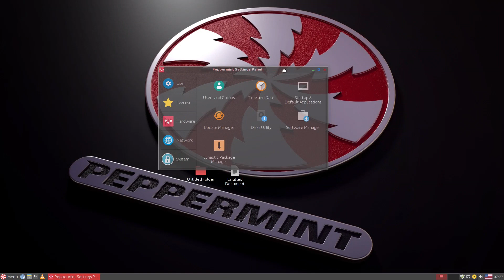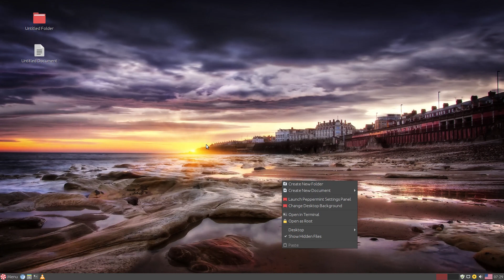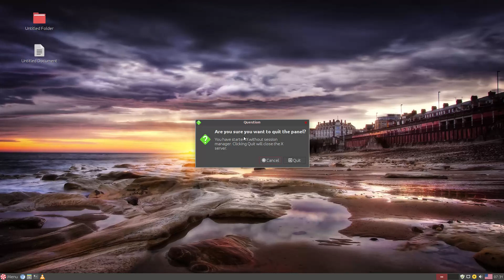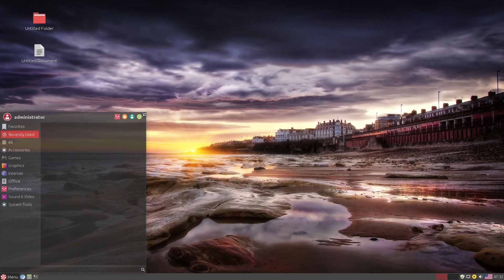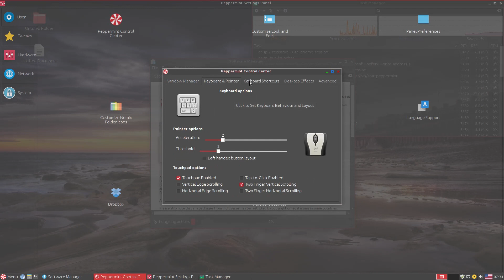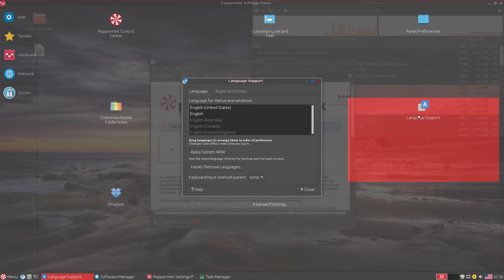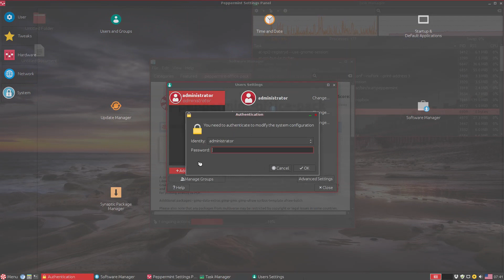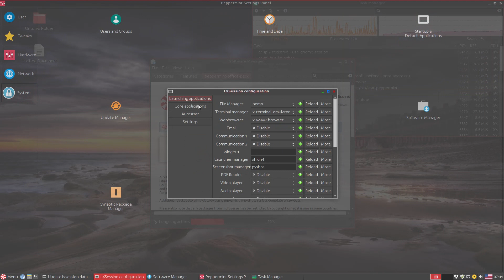Peppermint OS 8 Respin Run Through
In this video we look at Peppermint OS 8, the respin.  Very smooth, super light and a couple of new touches, for more info please read the release notes!